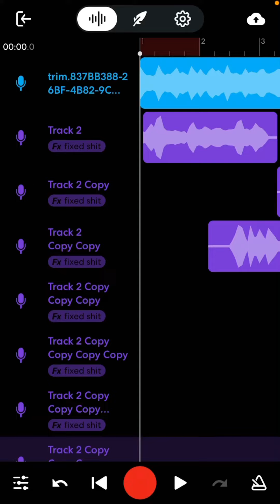We Dont Talk About Bruno (Short Cover)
Dang this was hard